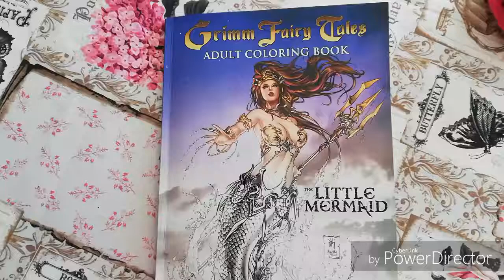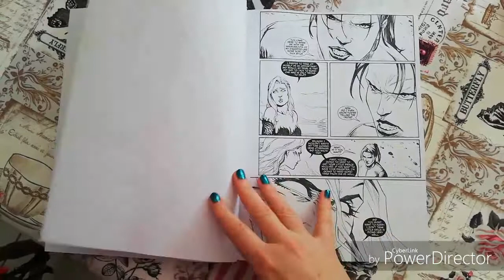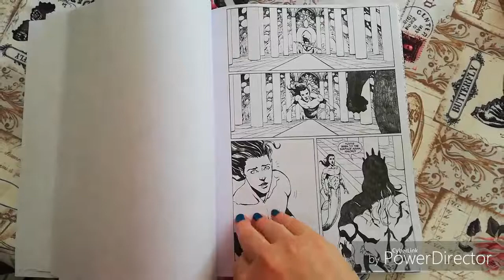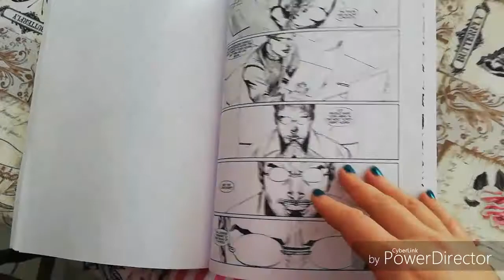Grimm Fairy Tales : The little Mermaid (Zenescope)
Coloring book Flip through